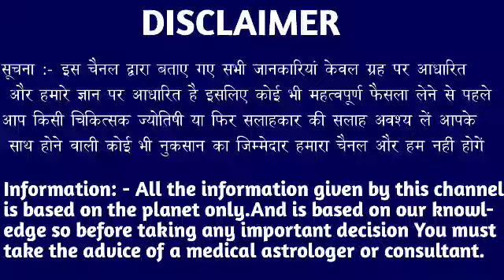कन्या राशि वालों 16 और 17 सितंबर 2022 जो आज तक नहीं देखा वह मिलेगा बड़ी खुशखबरी। Kanya Rashi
कन्या राशि वालों 16 और 17 सितंबर 2022 जो आज तक नहीं देखा वह मिलेगा बड़ी खुशखबरी। Kanya Rashi#kanyarashi